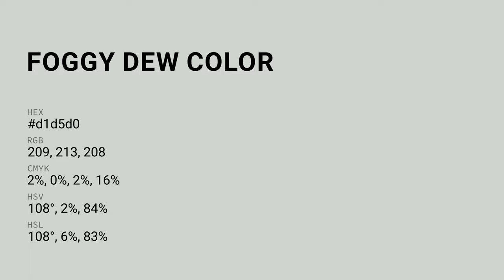Foggy Dew color d1d5d0 hex color - Grey color - Warm color d1d5d0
What color is Foggy Dew ? d1d5d0 hex color - Grey color - Warm color d1d5d0

Hex d1d5d0 Color Code is also known as Foggy Dew color.